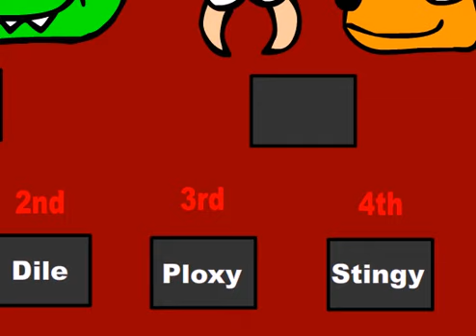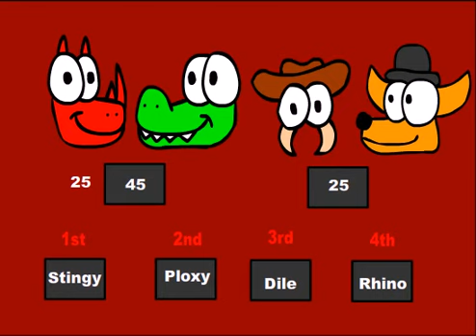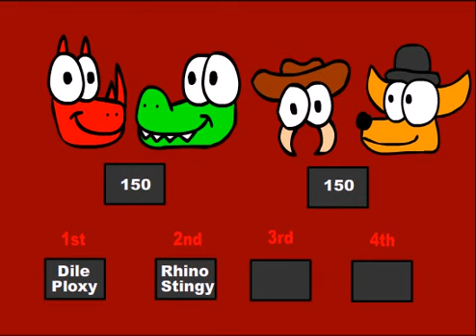(OLD Animation) Rhino and Dile: Uh Oh! Lympics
Orginally made on July 23, 2012

Knowing the fact that sometime around 2020, all web browsers are going to stop supporting Flash, leaving me wonder, what's to become of my animations I made on Deviantart? I decided to upload as many of my old animations on to Youtube, regardless of what has happened to it as much as possible.

Now this is an animation I am quite passionate about. Rhino and Dile and their rivals, Stingy and Ploxy attend the olympics. This was a very passioned project and I didn't want to give up on it. It was suppose to be made for TV which is why I did anything here myself. I recorded my own sound effects, had my keyboard to make the music for the beginning and even had myself do all the voices and it was a great pay off. Sadly, I didn't have it for TV but I did had some hope for this.

This was originally suppose to be a bigger version with more characters. Rhino and Dile were suppose to be part of a team called the Random Rangers which includes Al, Modo, Newt, Racuda, Snouter and Rox. Stingy and Ploxy were suppose to be part of a team called the National Nasties which includes Tappy, Pounder, Panja, Bingo, Penny and Bitey. There were two other teams. One named the Golly Girls (Stretchen, Webbie, Whiteline, Loverbird, Fluff, Furra, Milky and Boxy) and another caleld the Dynamic Dinosaurs (Terry Rexer, Horn Head, Flaptile, Spikey, Parasaurmal, Clubster, Sickle and Plowlong). More info about them can be seen

I might bring this idea back but I am retoolling some of the characters. For example, I'm scrapping Fluff, Furra and Milky with better members of the Golly Girls, the Dynamic Dinosaur team will be completely remade into something more action based. Rhino, Dile, the Random Rangers and the National Nasties however remain the same. I also have other ideas of teams along the way like one compiled on science labbed/hybrided/Frankenstein's Monster-ish creatures all made to resemble mythical creatures like a crocodile, bat, lizard and goat used to make a dragon and a rooster with a peacock and a bird of paradise to make a phoenix.

In 2016, I wanted to do something Olympic related but because I was absent for an entire week in South Korea, I never got that chance. Next year, however, I am DETERMINED to get something animated done on each of every of the Olympic days, from July 24th - August 9th.